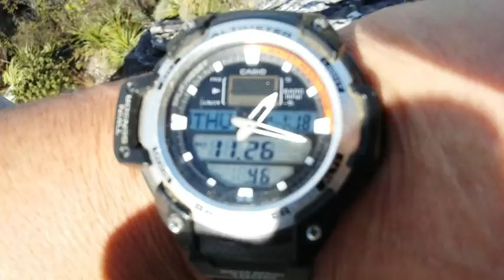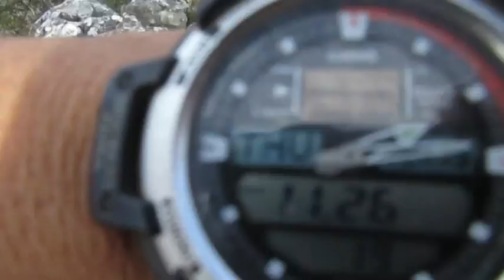Sillalogia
Sillalogia rápido ascenso en solitario  a las cuatro cumbres del cerro de la silla. antena, pico norte, pico sur, y loma de la virgen. en un hermoso día de otoño disfrutando la soledad y hermosos paisajes y vistas de mi hermoso cerro de la silla  26 nov 2020